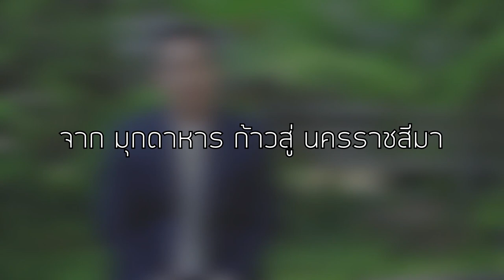เปิดสูตรลับคมวาทะ - ปะทะวาที “อนุสรณ์ เอี่ยมสะอาด” แชร์ประสบการณ์วัยเยาว์ บน “เวทีโต้คารมฯ”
ด้วยความเชื่อที่ว่า ศักยภาพของมนุษย์ หากไม่หยุดพัฒนา ไม่หยุดค้นคว้า จะสามารถเรียนรู้ได้ทุกเรื่อง

น่าจะเป็นส่วนสำคัญ ที่ทำให้ “อนุสรณ์ เอี่ยมสะอาด” ในวัยเด็กตัดสินใจก้าวออกมาจากบ้านเกิดในจังหวัดมุกดาหาร เพื่อเข้าศึกษาต่อระดับมัธยมศึกษาในโรงเรียนชื่อดังประจำจังหวัดนครราชสีมา

ที่สำคัญในขณะที่เขาศึกษาอยู่นั้น เมื่อมีโอกาสแสดงความสามารถในการแข่งขันระดับชาติ บน “เวทีโต้คารมมัธยมศึกษา” ซึ่งเป็นทั้งรายการโทรทัศน์ชื่อดัง ในช่วงปี พ.ศ.2535 และเวทีสร้างนักพูด สร้างบุคลากรสำคัญให้กับหลากหลายวงการ เขาก็ไม่ทิ้งให้โอกาสหลุดลอยไป ทั้งเรียนรู้ ฝึกฝนและพัฒนาตัวเอง จนก้าวเป็นหนึ่งในกลุ่มนักพูดมีชื่อคนหนึ่งในช่วงเวลานั้นได้

“อนุสรณ์ เอี่ยมสะอาด” ในวันนี้ ซึ่งมีตำแหน่งเป็น “โฆษกพรรคเพื่อไทย” เปิดโอกาสพูดคุยกับ TV24 เพื่อแชร์ประสบการณ์การเรียนรู้และฝึกฝนตัวเองตั้งแต่วัยเด็ก ไปจนถึงการศึกษาและพัฒนาตัวเองจนเรียกได้ว่าสามารถประสบความสำเร็จในสิ่งที่ตัวเองสนใจ ตั้งแต่ในช่วงที่ยังเยาวชน